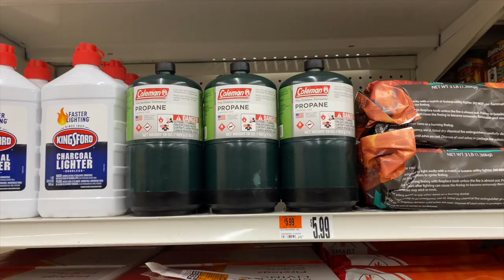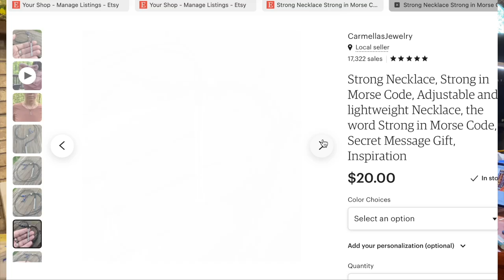Day 9-30 Day Challenge, 30 New Etsy Listings, Etsy Vlog, Carmella's jewelry, Making Cereal Mix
Today I created a basic thin textured ring band I'd like to photograph later this month to get it up as a new listing in my shop. I listed the final morse code necklace I made from this past weekend and made my annual autumn cereal mix, which tastes delicious (I may have already eaten several bowls of it). Hope you're enjoying my 30 day new listing challenge!

Today's Listing

My kids wrote and sang the lovely song at the end of my video :) (Thank you girls!!)